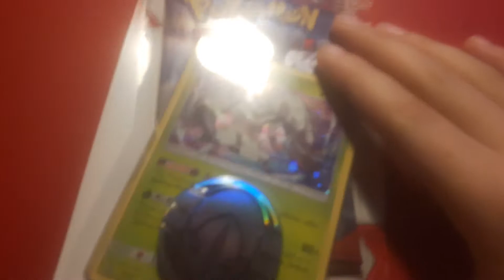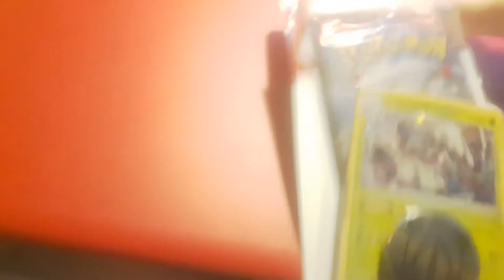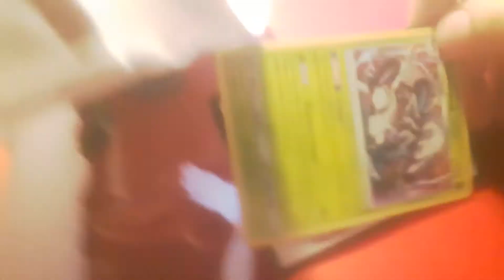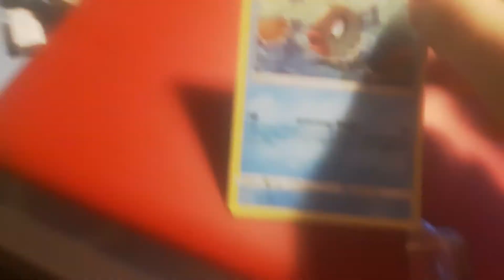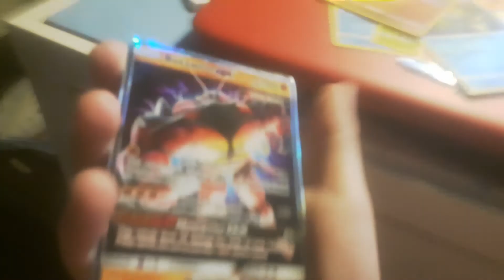Pokemon booster pack opening!